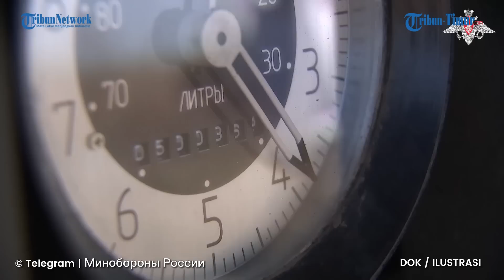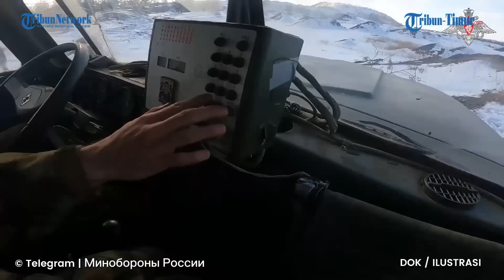Vostok Seorang Komandan Peleton Tank Rusia Bercerita Keberhasilan di Wilayah Kherson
TRIBUN-TIMUR.COM - Akun Telegram @mod_russia pada Selasa, (14/3/2023) mengunggah sebuah video.

Video yang memperlihatkan komandan peleton tank Rusia “Vostok” berbagi cerita saat ia bersama prajurit lainnya berhasil menghancurkan posisi musuh di Kherson.

“Kami melanjutkan pekerjaan kakek buyut kami yang berpartisipasi dalam Perang Patriotik Hebat, yang mengalahkan pasukan Zelensky. Dengan cara yang sama, kami sekarang mengalahkan kaum nasionalis Ukraina, kami membakar peralatan mereka, menghancurkan wilayah benteng mereka,” jelas Vostok.

Vostok mengucapkan terima kasih khusus kepada staf komando unitnya. (*)

Narator: Gunawan